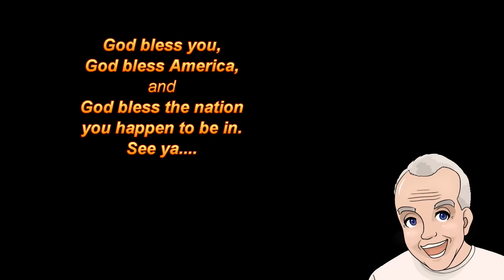Gifts from Ako of Osaka - Domo arigato gozaimasu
While in Japan, we enjoyed the company of Ako for two days in Osaka, and later two days in Kyoto:  Domo arigato gozaimasu .  Ako attended the Osaka conference, toured the Maiji chocolate factory with us.  In Kyoto Ako toured two Buddhist Shrines: Temple of the Golden Pavilion, named Kinkakuji and Daikaku ji.

Her kindness and thoughtfulness continues. I received a package from her consisting of many thoughtful gifts.

Ako gifts Domo arigato gozaimasu Texas Daddy Tony propagandabuster propaganda buster Japan Kobe